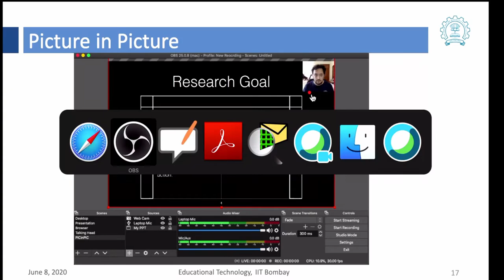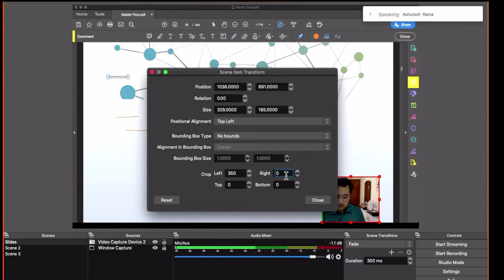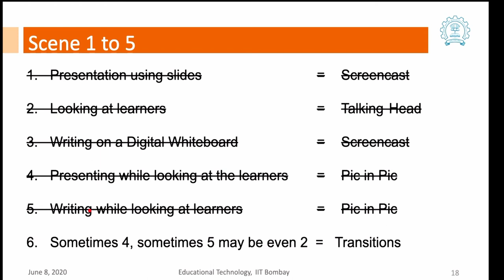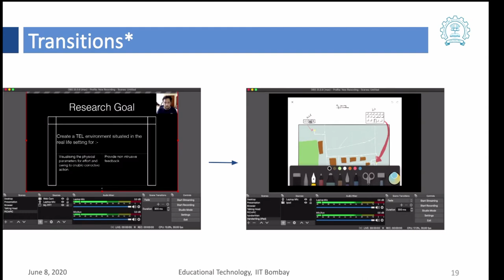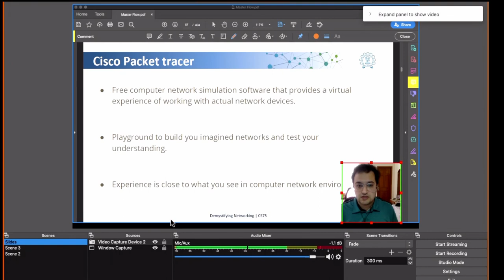3. Recording multiple scenes in one video on OBS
Index
0:00 Setting up OBS for a Picture in Picture mode.
2:40 Setting up OBS for transitions between multiple scenes
3:30 Setting up OBS for my example video.

This is the third video of the demo on  “Using OBS studios for recording LeD’s” by Ashutosh Raina, IIT Bombay.

This demo was a part of the self-paced course aimed at aiding the transition from teaching a face to face class to teach on online platforms. Ashutosh Raina is a part of the course team. The self-paced course is curated and created by the faculty and research scholars of the Ed Tech program of IIT Bombay.